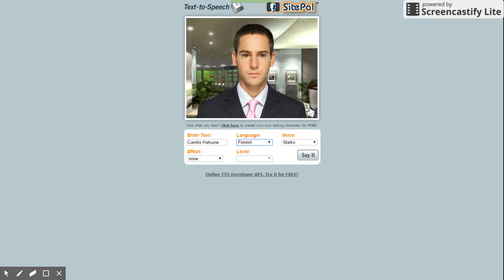My Name in Different Languages